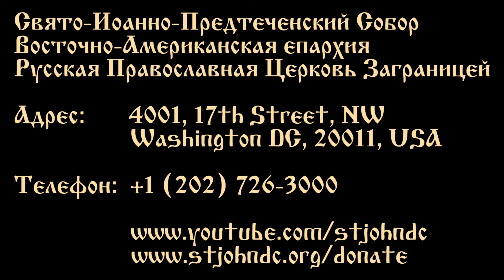2021.07.04. Saints & Discernment (Part One). Sermon by Archpriest David Pratt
Saints & Discernment (Part One)
Sunday of all Saints who have shown forth in the land of Russia
Sermon by Archpriest David Pratt